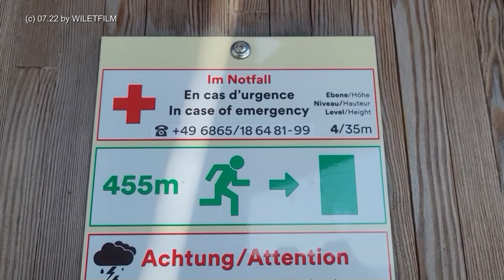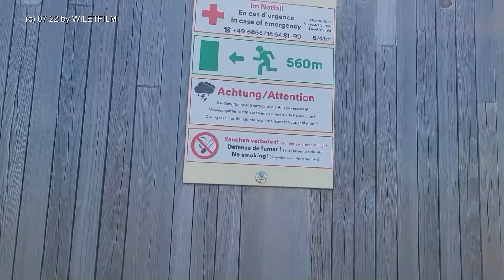Kurztrip an die Saar * Part 3.1 * Die Aussichtsplattform mit Blick auf die Saarschleife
Video #304 * Wenn es Euch mal nicht in Ferne zieht: Auch Deutschland ist schön. In diesem Video „erklimmen“ wir den Aussichtsturm, welcher einen wunderschönen Blick auf die Saarschleife (Klöf) und die umliegende Landschaft bietet.